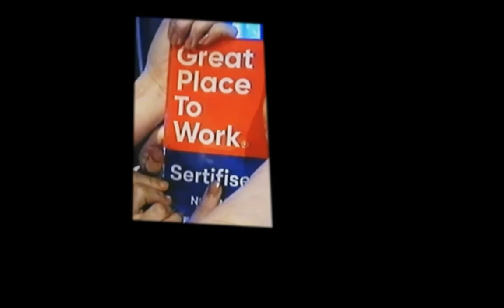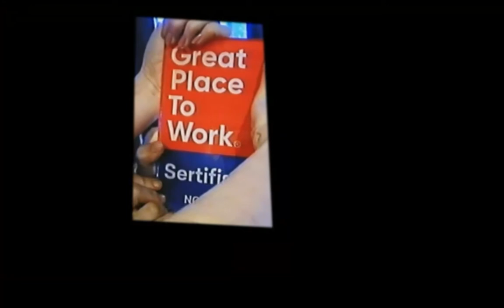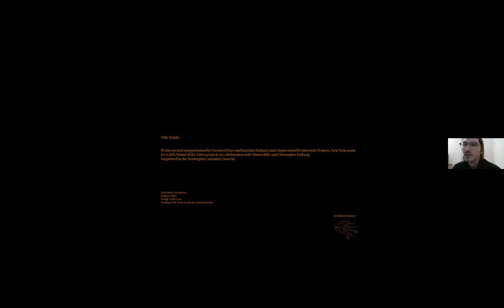Veronica Bruce & Karoline Bakken Lund: The Tomb